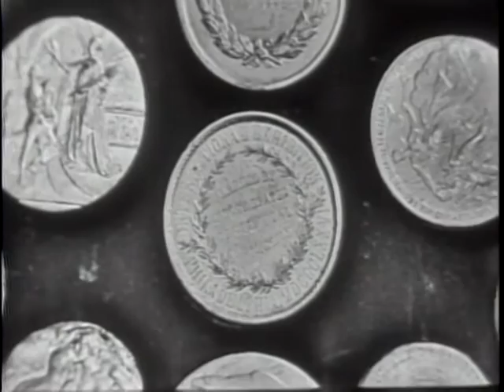Longines Chronoscope - Sen. Owen Brewster - 1951-10-19